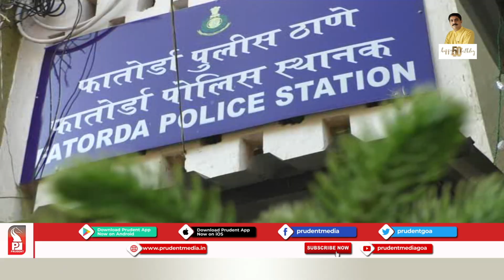Prudent Media | Fatorda A Model of Development | 14 June 2020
As the former Dy CM and Fatorda MLA Vijai Sardesai touches the Golden year of his life, his well wishers and friends have congratulated and prayed for his health and prosperity. Renowned citizens and businessmen have praised the developmental works and steps Vijai has been taking to take Goa and Goans forward.